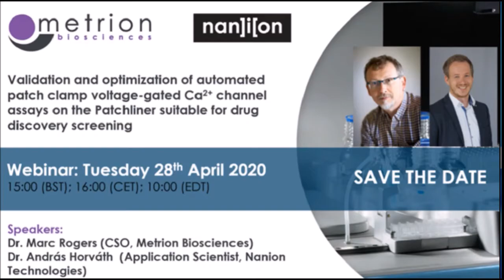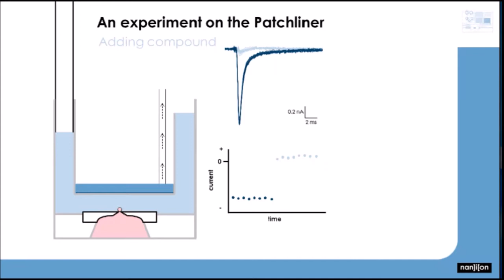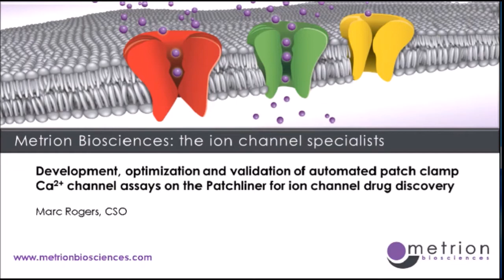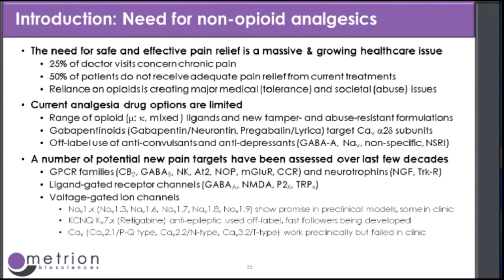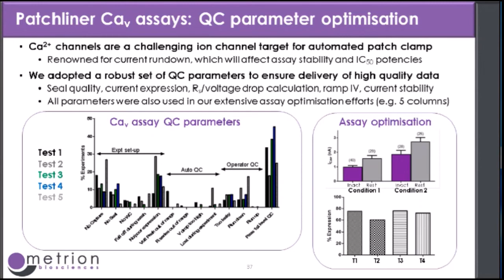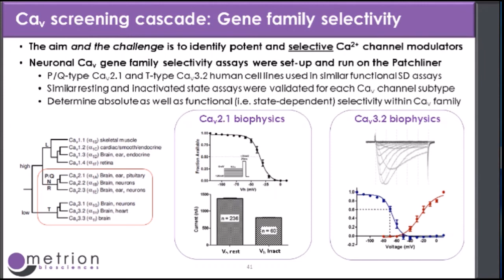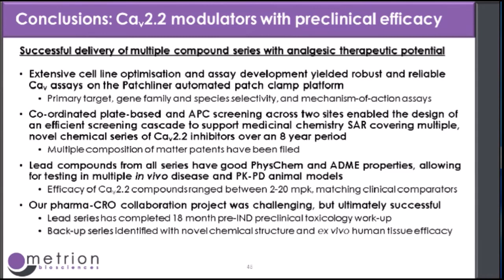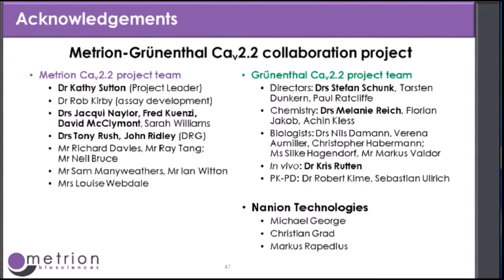Webinar - Validation and optimization of automated patch clamp voltage-gated Ca2+ channel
Marc will outline the development, optimization and validation of a range of voltage-gated Ca2+ channel assays on the Patchliner automated patch clamp platform that were subsequently used in an 8 year drug discovery collaboration between Metrion Biosciences and a german pharma company. The project was successful in identifying several lead series of selective,state-dependent inhibitors of CaV2.2 N-type channels for use as novel, non-opioid analgesic.

This required the creation of biophysical screening assays to identify the potency of small molecules against the resting and inactivated state of the human neuronal Ca2+ channels Cav2.1(P/Q type), Cav2.2 and Cav3.2 (T-type), some of which are notoriously difficult in terms of expression levels and current rundown.

Speakers:
Dr. András Horváth (Nanion Techologies)
Dr. Marc Rogers (Metrion Biosciences)